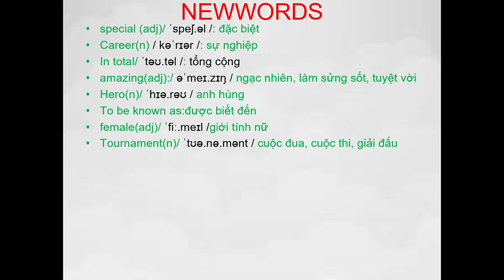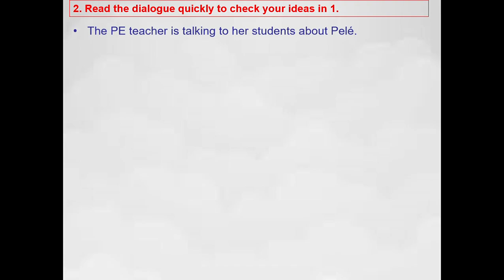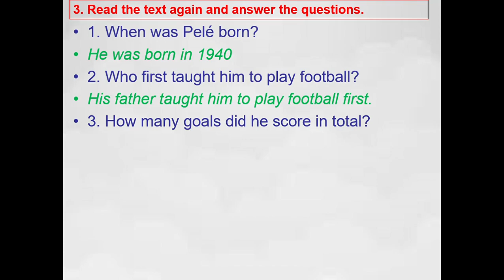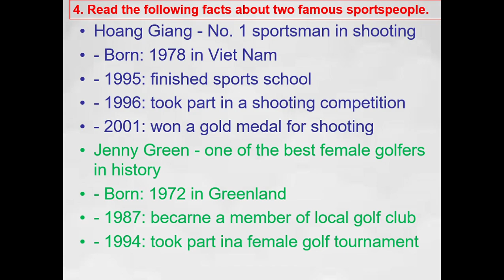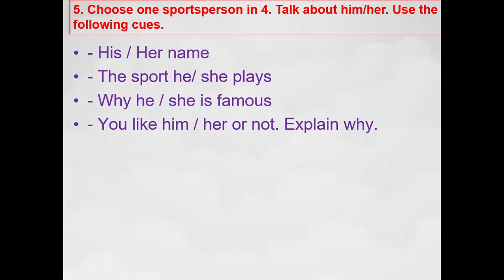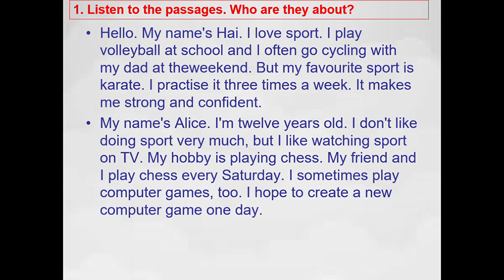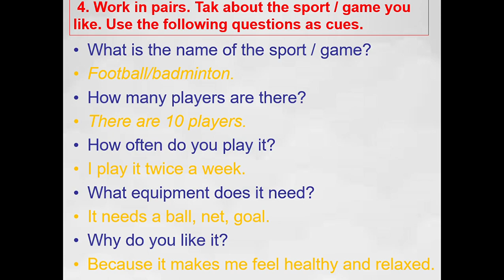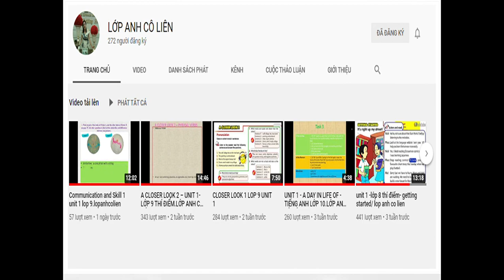Tiếng anh lớp 6 mới (Tập 2) GLOBAL SUCCESS - UNIT 8 SKILLS 1 & 2 .lopanhcolien